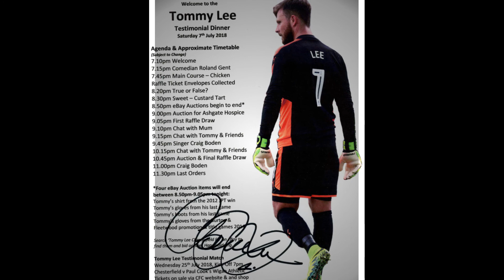TOMMY LEE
A slideshow of my pics of Tommy Lee.